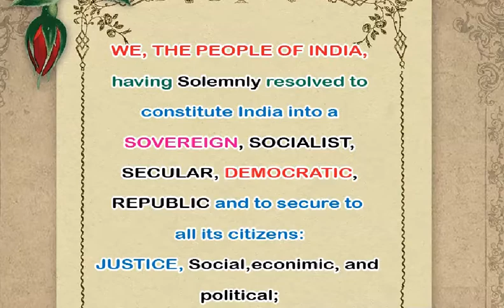PREAMBLE OF INDIAN CONSTITUTION|PREAMBLE READING IN ENGLISH |CONSTITUTION DAY 26TH OF NOV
PREAMBLE READING

About constitution day speech in english...

Dwell of knowledge,
Constitution day,
Constitution day status,
Constitution day speech,
Constitution day essay,
Constitution,
Constitution of India,
Constitution day WhatsApp status,
Constitution day status in Hindi,
Dr.BR Ambedkar,
About Ambedkar,
November 26,
Importance of November 26,
What is constitution,
Constitution speech,